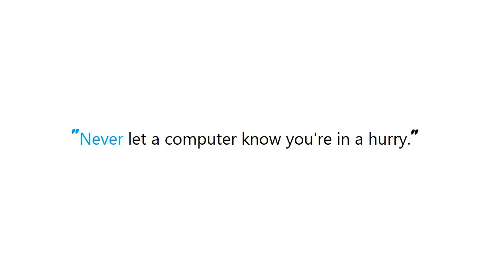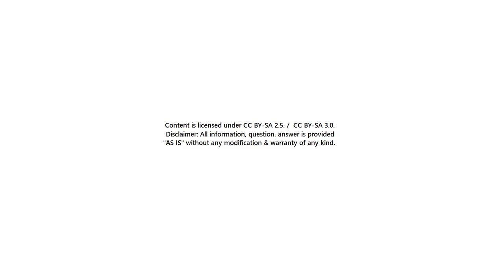PYTHON : How can I find all matches to a regular expression in Python?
PYTHON:HowcanIfindallmatchestoaregularexpressioninPython? PYTHON #: How can I find all matches to a regular expression in Python?

Guide : [ PYTHON : How can I find all matches to a regular expression in Python? ]